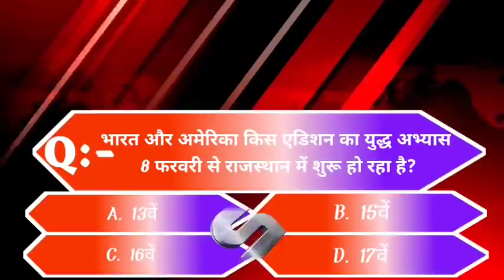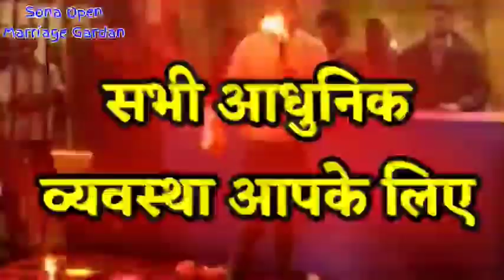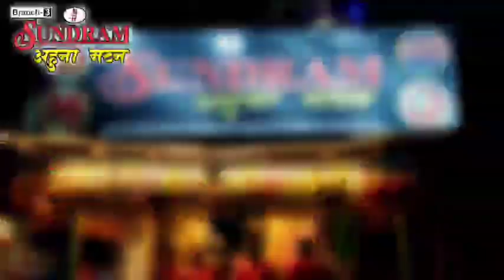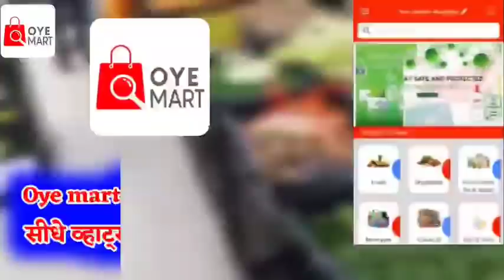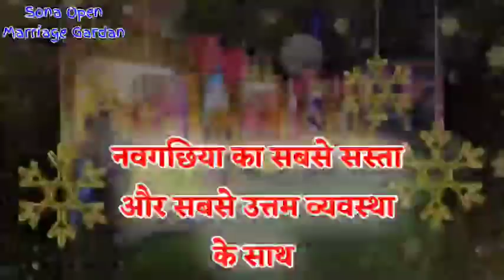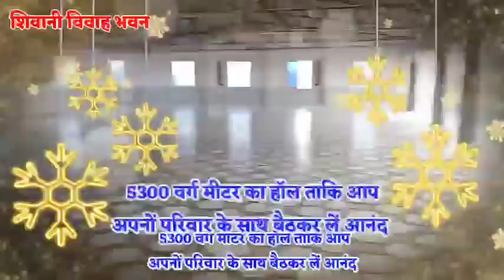BHAGALPUR-NAUGACHIA NEWS// भागलपुर, नवगछिया सहित आसपास की ख़बर (06/02/2021)//GSNEWS